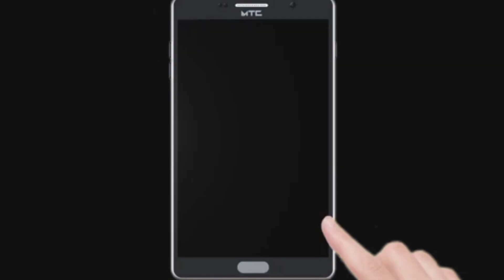Make Your Dream Kitchen By Dhiman Kitchen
MODULARKITCHEN​ (No.51)
ModularKitchen# design
Address:-
(DHIMAN KITCHEN HOUSE TALWARA TOWN SHIP , PUNJAB 144216)

•If you want to make Kitchen for your house than you have to contact on this number

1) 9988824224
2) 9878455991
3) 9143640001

Song
Bright Future
Artist
Silent Partner
Album
Bright Future